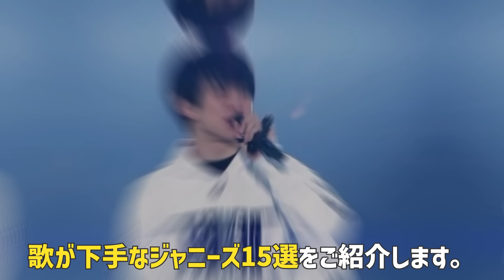歌が下手なジャニーズ15選【ジャニーズ】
当チャンネルではジャニーズのランキングをご紹介します！
今話題のジャニーズから引退したジャニーズまでじっくりご紹介します！
今回は歌が下手なジャニーズ15選についてをご紹介します！
あのアイドルのエピソードが見てみたいなどありましたら